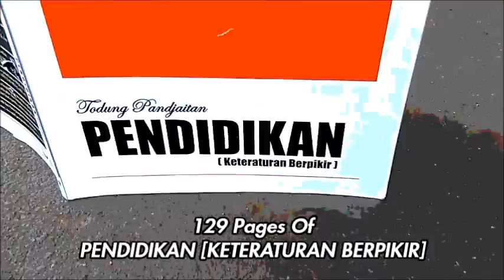PENDIDIKAN [KETERATURAN BERPIKIR] - 2016 Advertisement Featuring BrokenBro and Jimmy Chow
An Action Packed, Bike Themed 2016 Advertisement featuring Pro BMX Athlete Jimmy Chow and Rapper and MC, BrokenBro.

PENDIDIKAN [KETERATURAN BERPIKIR] is an amazing educational book about the philosophy of the human and their thoughts. Suitable for all ages, nice paper material, really durable, especially for casual reading while doing bunny hops and grinds in your nearest skatepark with your crew bro, no need to worry about them. Great for teenagers, really relatable, educational, and thought-provoking, really cool book, swag.

Camera: BrokenBro and Jimmy Chow
Editing: Jimmy Chow